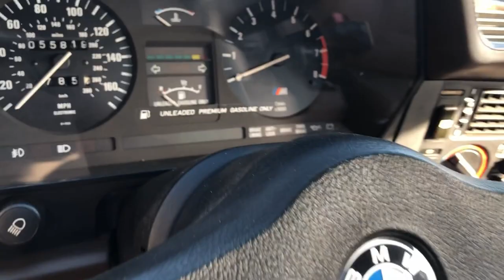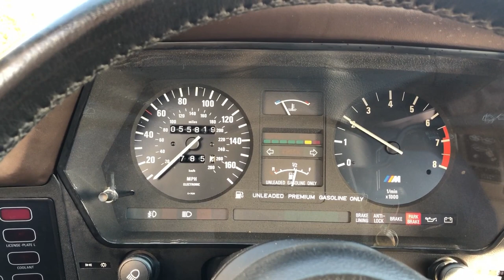1987 BMW M6 Coupe Royal Blue metallic - Autosport Designs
1987 BMW M6 COUPE
--Royal Blue metallic over Natural Tan leather interior, Tan carpeting, 3.5 Liter inline 6-cylinder engine, 5-speed manual transmission, 55,000 miles, Dinan upgrades, Recently serviced.